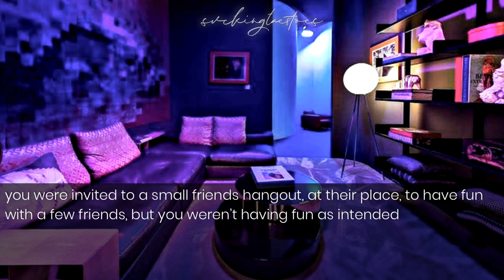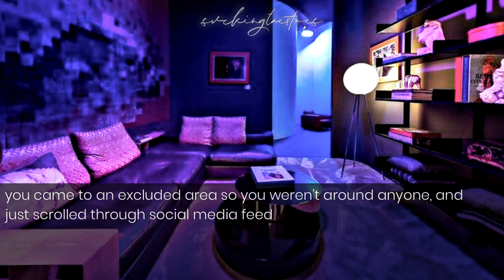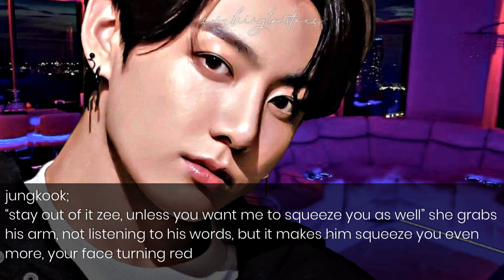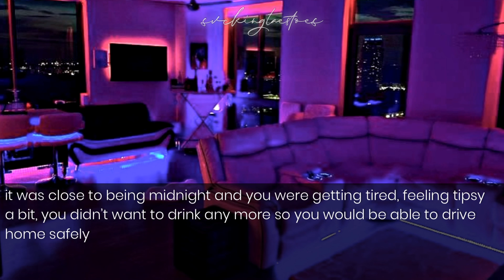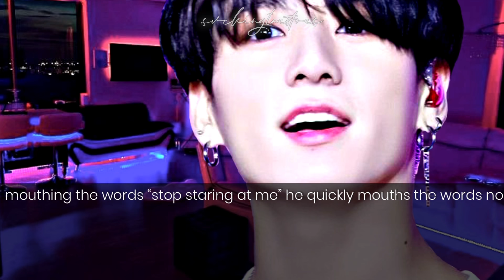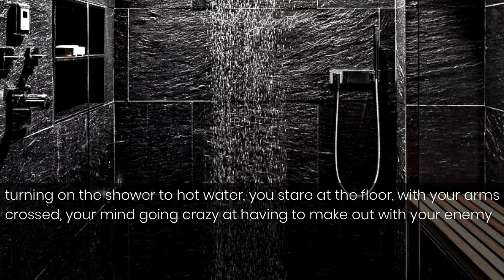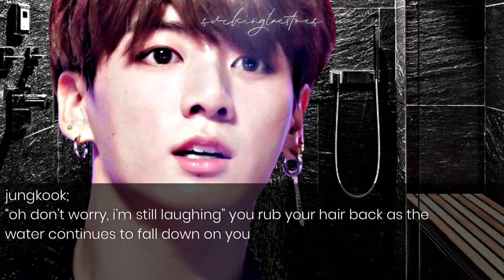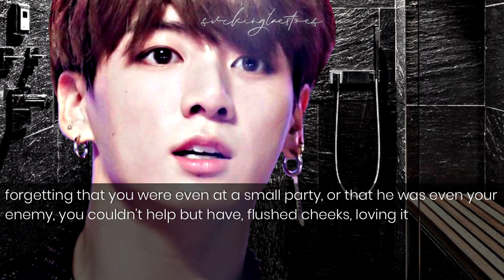dared to make out in the shower with your enemy🥀 | jungkook oneshot.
*·˚ ༘ ➳〔dared to make out in the shower with your enemy〕 ࿐ ࿔*:☁️
when i forget to change the desc🤡 hope you enjoy, tryna keep it pg for all the crybaby reporters out there
‣the greatest outro everrr made by my gorgeous wifeeyy🥺🤍✨

               » [𝓌𝒾𝓃𝓉𝑒𝓇 𝒷𝑒𝒶𝓇] «⠀⠀⠀ ⠀ ⠀
.0:30 ─〇 2:55.⠀ ⠀ ⠀ ⠀ ⠀ ⠀ ⠀
               ⇄   ◃◃   ⅠⅠ   ▹▹   ↻